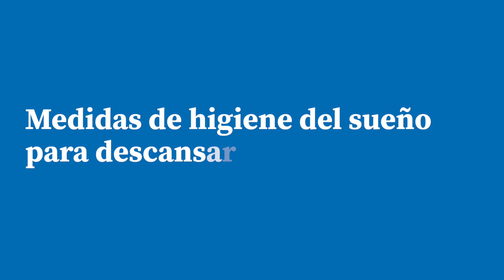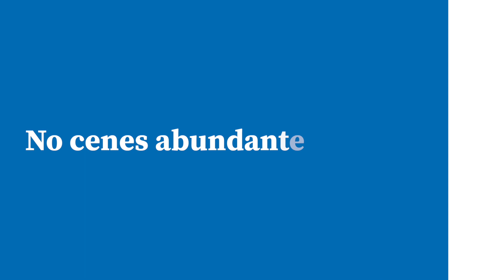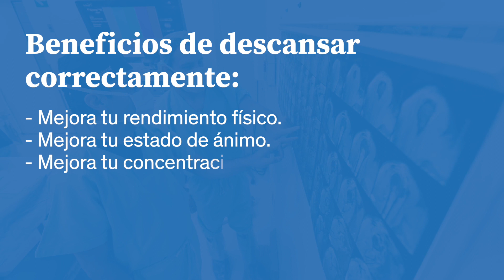¿Cómo dormir bien y descansar?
Dormir bien y de manera continua es una actividad fundamental para el organismo ya que permitirá que se tenga una recuperación mental y física. En este video, el Dr. Miguel Ángel Collado Ortiz, neurólogo especialista en sueño responde a estas dudas ¿cómo saber si estoy teniendo insomnio o un trastorno del sueño? ¿qué puedo mejorar o hacer distinto para no padecerlo? y te da algunas recomendaciones para Dormir y Descansar.